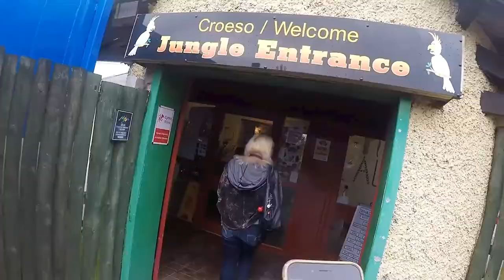Col&Fran Explore North Wales: A Trip to Pili Palas (Anglesey)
First upload to our channel! I showed Fran Pili Palas on Anglesey, she loved it!